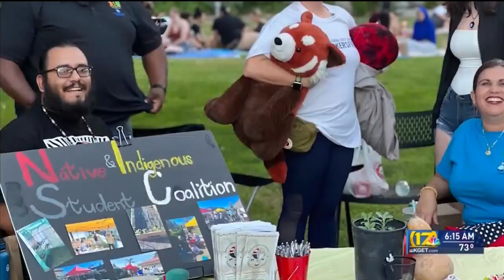International World's Indigenous People's Day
What one local university is doing for inclusion.